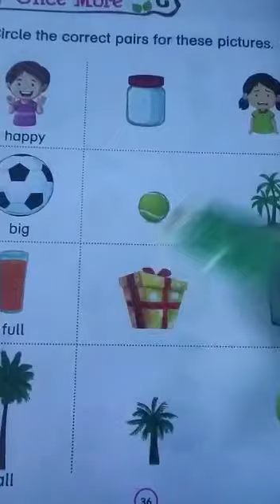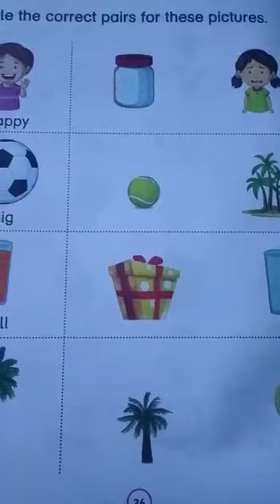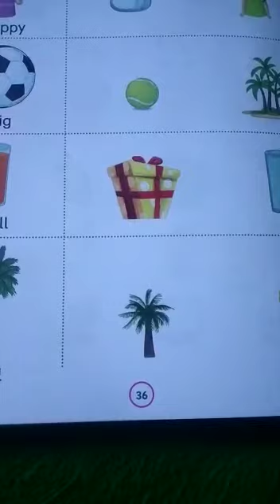LKG LITERACY BOOK 2 P no 36